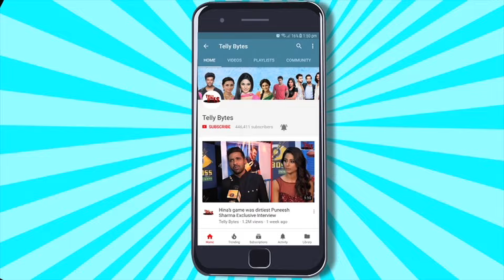Hiba Nawab With Cast & Crew Of Jhanak Celebrates 300 Episodes With Grand Party | Full Video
Its Party Time For Jhanak Cast And Crew As They Successfully Completes 300 Episodes

Check Out How They Celebrated!